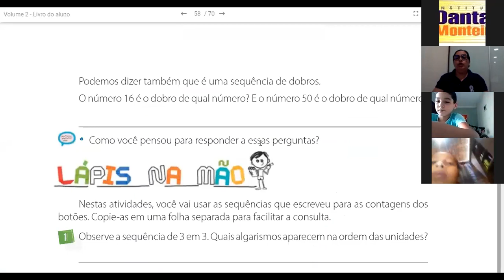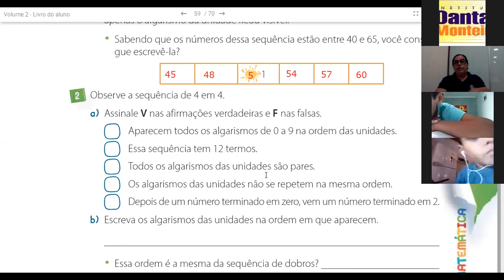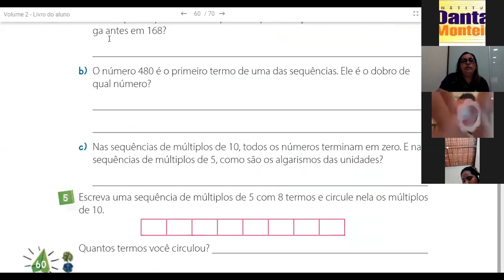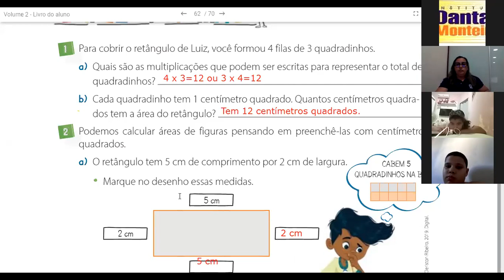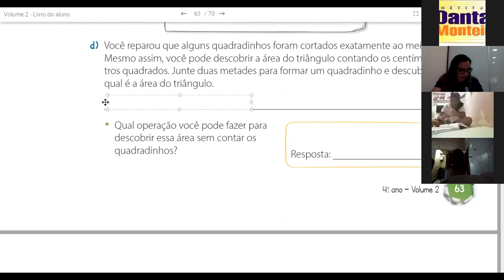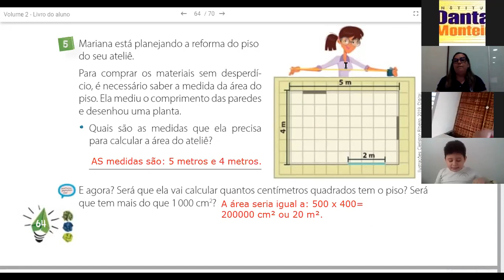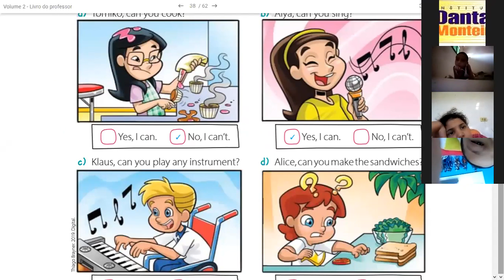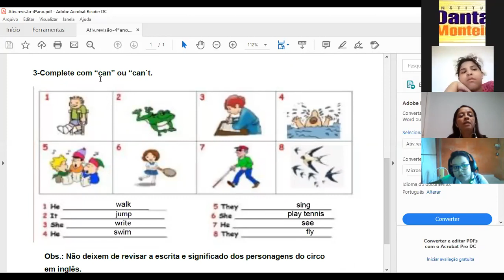MATEMÁTICA E INGLÊS 4º ANO - 28/07/2020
TIA SHIRLEY - TIA EDÉSIA